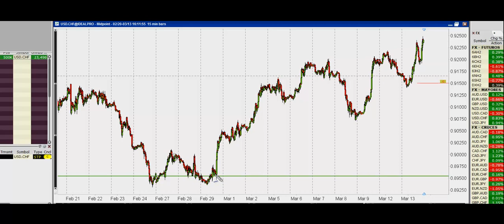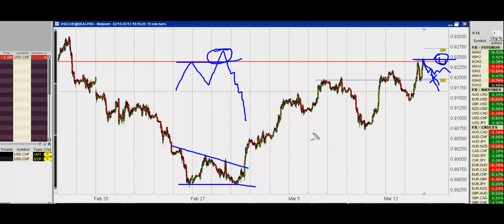Mercado FOREX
Mercado FOREX - JH Grandgerard